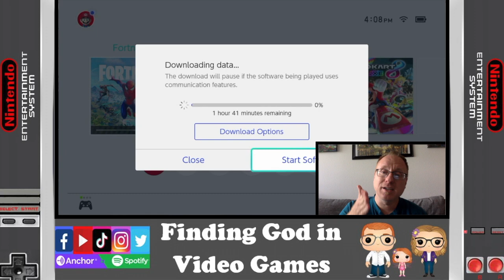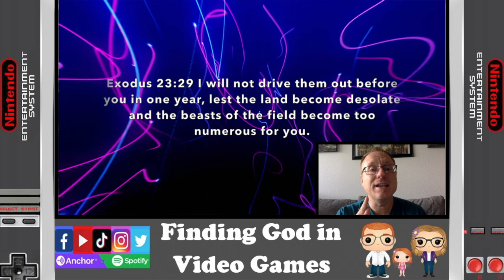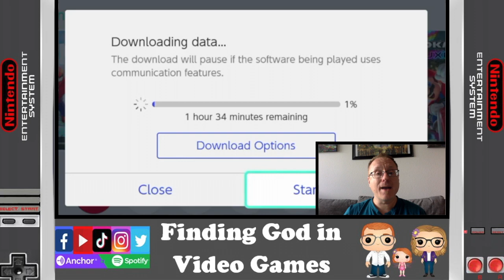REWIND: Loading...Please Wait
Three of my LEAST favorite words to see on a video game screen are "Loading... please wait".  Join us as we take a look back at some of our least favorite parts of the gaming experience... those loading screens and download bars that often break up the action but are performing functions behind the scenes that make the entire game experience better.  While enduring them is rarely "fun", they serve a critical (though often hidden) purpose.  Let's take a peek behind the screens and explore the reason they exist not only in our video games, but many times in our real world lives as well!